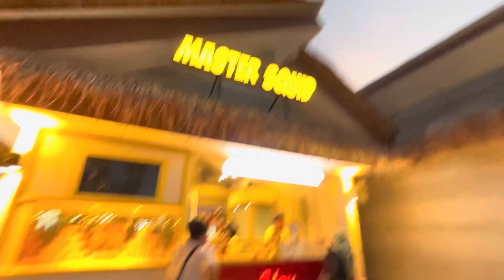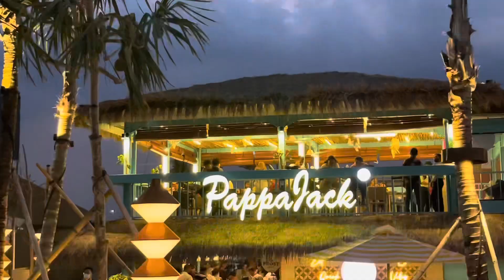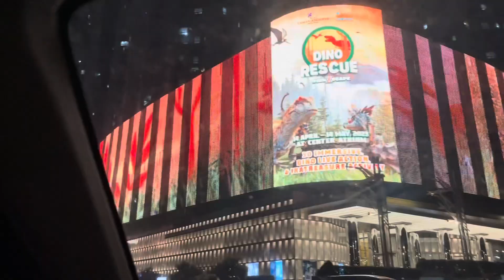ALOHA PASIR PUTIH PIK 2 | Discovering Jakarta's Stunning Man-Made Beach [Vlog] [Eng Subs]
Join me on an exciting adventure as we explore ALOHA PASIR PUTIH PIK 2, a hidden gem nestled in the heart of Jakarta. Get ready to be mesmerized by the pristine white sand, crystal-clear waters, and the vibrant atmosphere of this beautiful man-made beach. From relaxing under the sun to indulging in water sports, this vlog takes you on a journey to experience the tropical paradise right in the city. Don't miss out on this ultimate beach getaway in Jakarta!